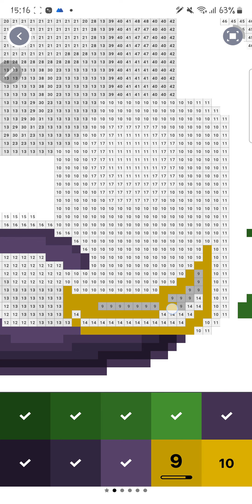Pixel Art 115